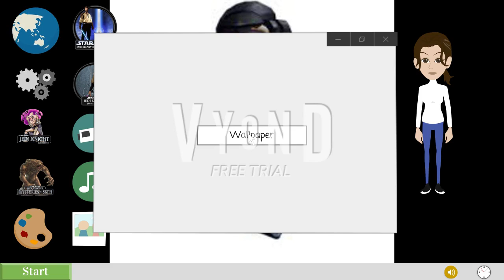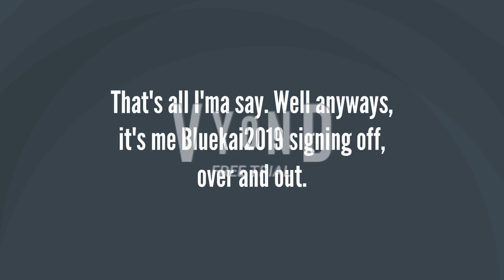Icing's UTTP AEDCP OS (Operating system) (GoAnimate/Vyond Remake) (Requested by NewRodrick AUTTP)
Cast:
NewRodrick AUTTP. Joey
Icing's UTTP AEDCP. Ivy